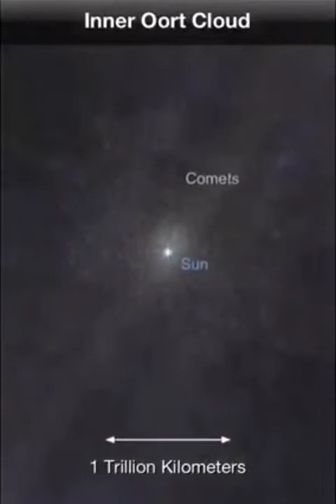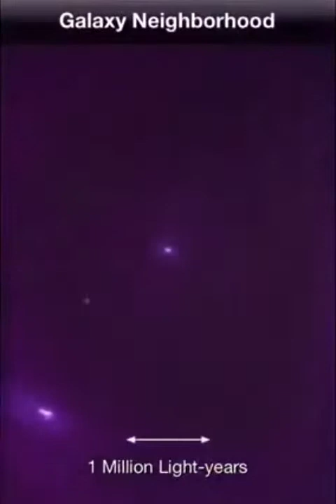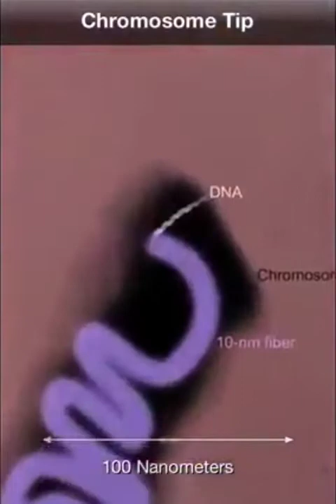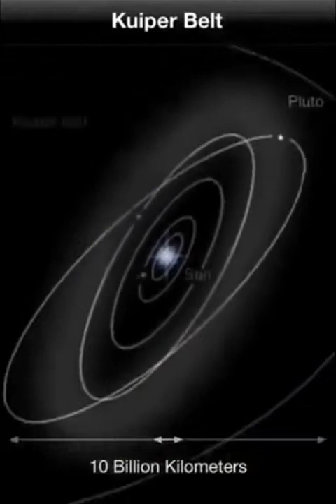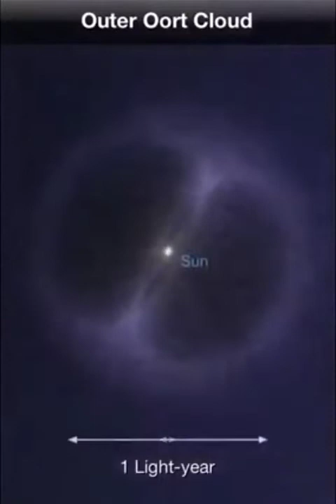Señor yo te conozco / Manuel Flores